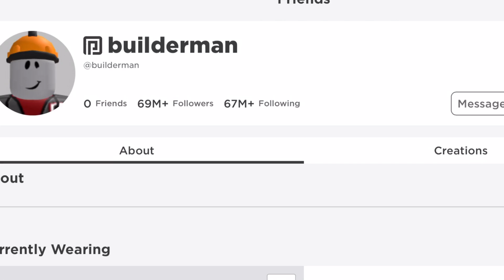Builderman caught on 4K